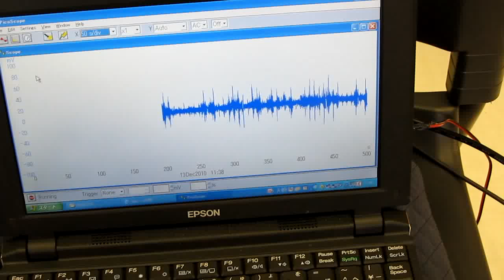ステンレス部品の表面を伝搬する超音波no.０７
ステンレス部品に超音波振動子（圧電素子　２．５MHｚ）を取り付けています

ステンレス部品の振動・キズ・応力分布の変化（曲げ部分）により
　パソコン上の信号波形の変化が確認できます

圧電素子の信号を、デジタルオシロスコープでパソコンに表示しています